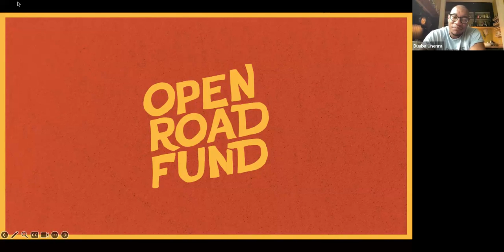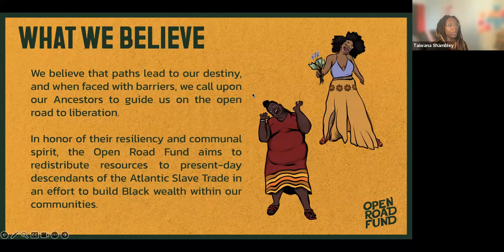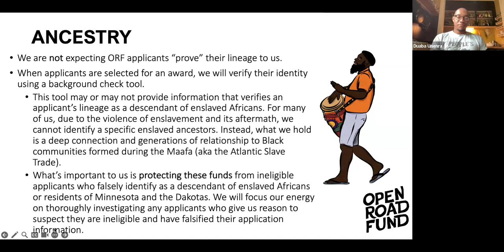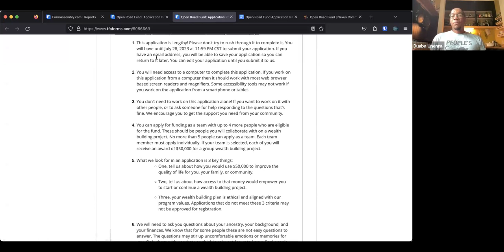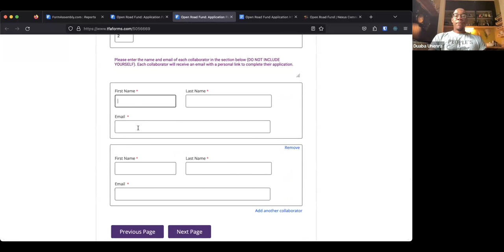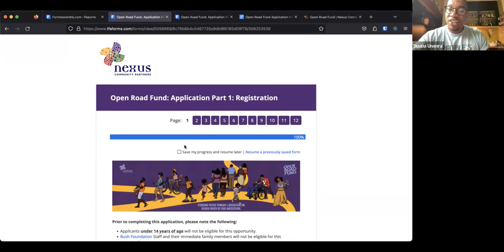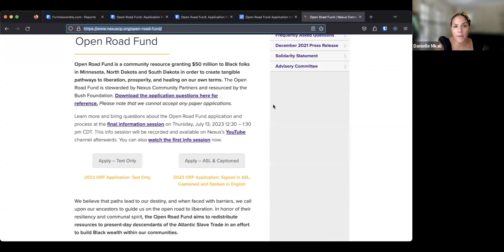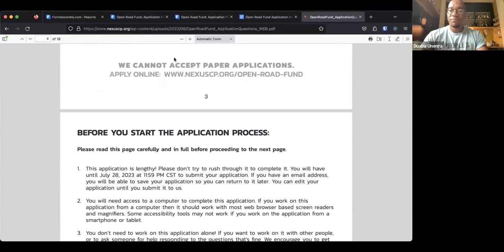Open Road Fund Application Information Session July 2023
This information session took place virtually on July 13th, 2023. Watch the recording here to learn about the Open Road Fund Application & Process. The Open Road fund application opens on June 19, 2023 and closes on July 28, 2023.

The Open Road Fund is a community resource awarding $50 million in grants to descendants of the Atlantic Slave Trade in Minnesota and the Dakotas.The Open Road Fund was created to serve Black people from all walks of life, especially formerly incarcerated folks, single parents, senior citizens, those living with disabilities, LGBTQ+, and more. Over the next eight years, we will award $50,000 grants that can be used for wealth projects, including housing, education, financial well-being, healing, and economic justice.